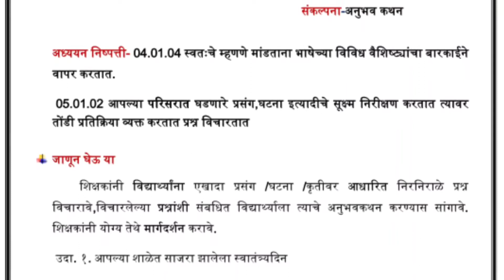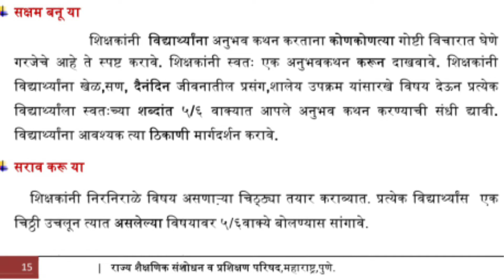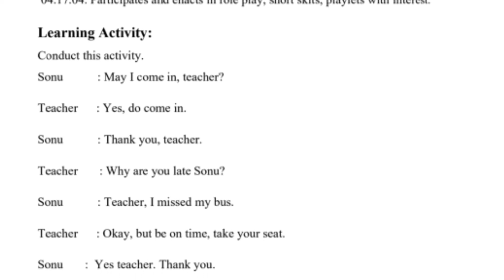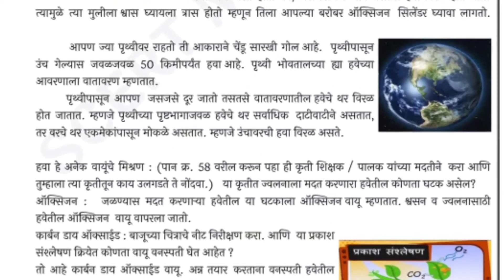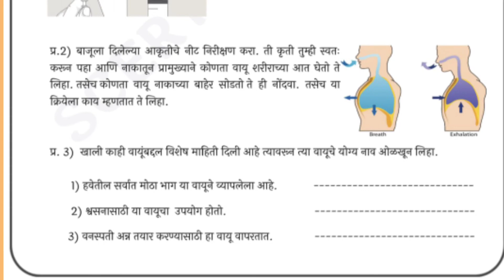Bridge Course # पुनर्रचित सेतू अभ्यास# पाचवी सर्व विषय# दिवस ९# 5th Std Setu Abhyas Day 9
व्हिडिओ पाहून समजणार आज काय अभ्यास घ्यायचा आहे
सर्व विषय एकाच व्हिडिओमध्ये पहा
पाचवी सेतू अभ्यास काय आहे
रोजचा अभ्यास समजणार